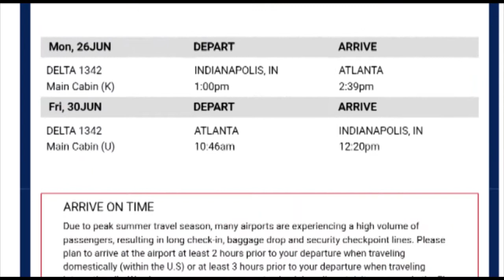Premier Transportation Orientation Day 3 and pay update.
My last day is finally here.  I made a mistake on the pay so I have corrected it in the vlog.